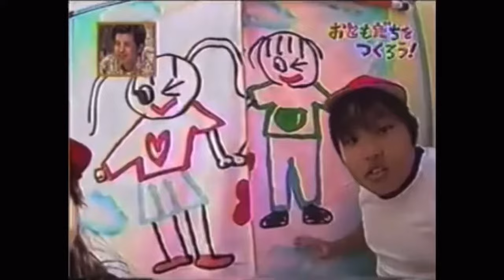『おともだちをつくろう！』放送事故